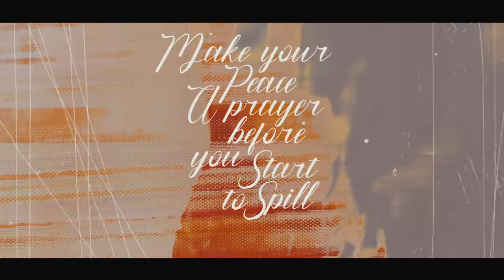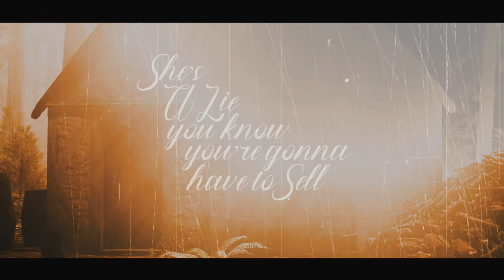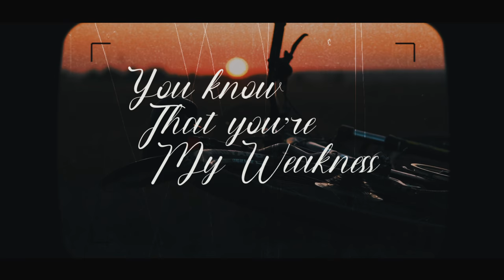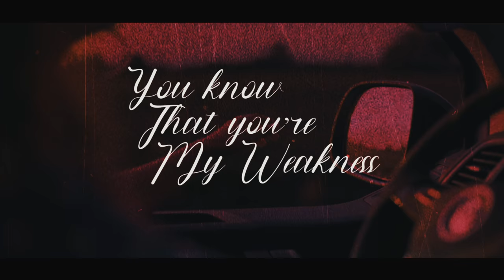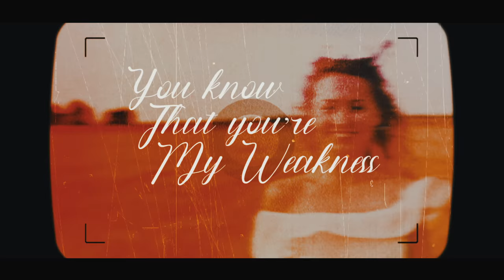Candlebox - My Weakness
Music video by Candlebox performing My Weakness. (C) 2021 Pavement Entertainment, Inc